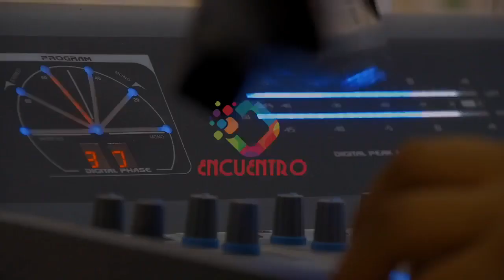Entrevistas - Radio Encuentro - Sucre (Bolivia) a InteRed y organizaciones locales de Guatemala.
Desde Radio Encuentro el programa "Algo tiene que cambiar", entrevista a InteRed Guatemala, InteRed Bolivia, al Centro Juana Azurduy (Sucre) y organizaciones socias guatemaltecas de InteRed, sobre emprendimientos en jóvenes. Dialogan sobre sus perspectivas y miradas en torno a la centralidad de la vida desde la economía social y solidaria, la economía de los pueblos.